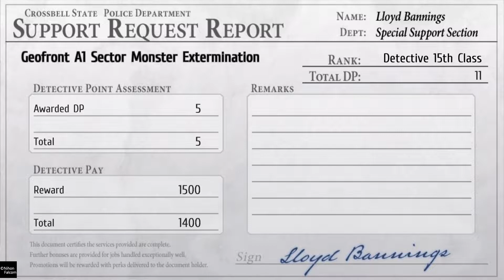Grace Lynn | The Legend of Heroes: Trails from Zero | Part 17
We had a quick meeting with her before, but she seems to have something important to tell us, we need to make sure not to give too much away about our investigations.